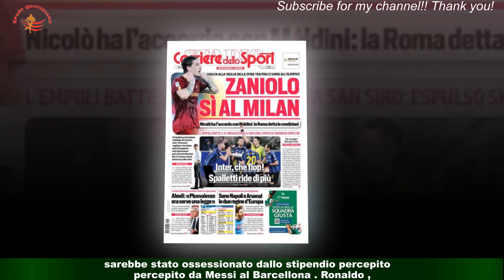Cristiano Ronaldo, svelata la vera ossessione: riguarda Messi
Il quotidiano spagnolo El Mundo ha svelato un nuovo particolare nell' eterno duello tra Cristiano Ronaldo e Lionel Messi ,risalente ai tempi in cui entrambi i calciatori giocavano in Spagna.  Ronaldo,svelata una nuova ossessione verso Messi Il calciatore portoghese, durante il suo periodo al Real Madrid ,